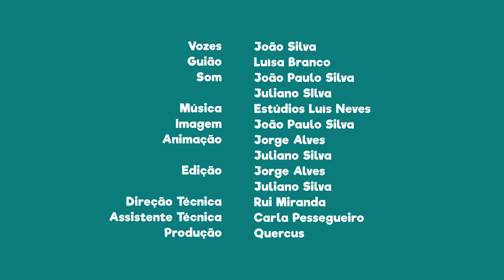FNT09E21 - PN do SW Alentejano e Costa Vicentina: Forte de S. Clemente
Se fores a Vila Nova de Milfontes não deixes de visitar o Forte de S. Clemente.